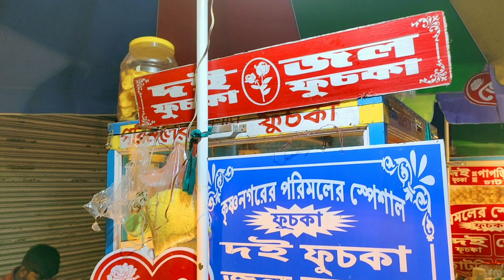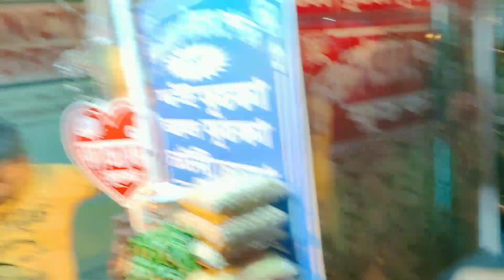Mouthwatering Chocolate Puchka [Chocolate Golgappa ] | Indian Famous Street Food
Fresh Healthy Sugar Cane Juice Only Rs.10/- Per Glass | Indian Street food Kolkata | Food Lover's BM.